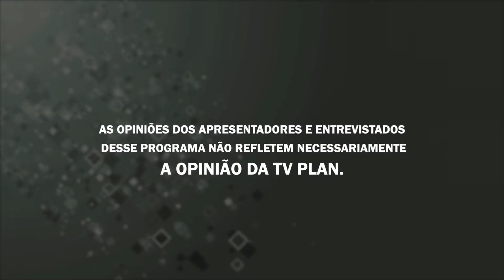É D+ 08/07/22